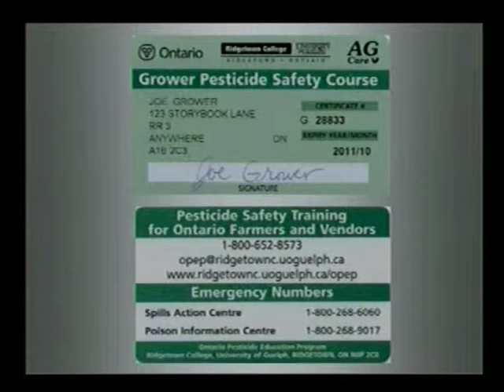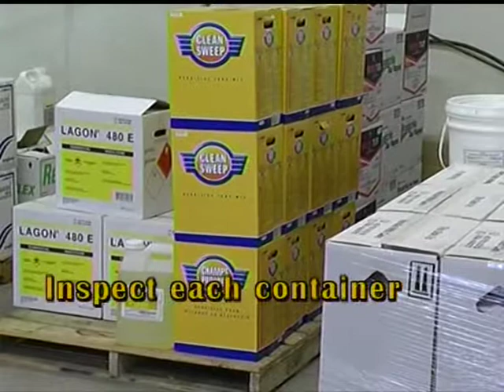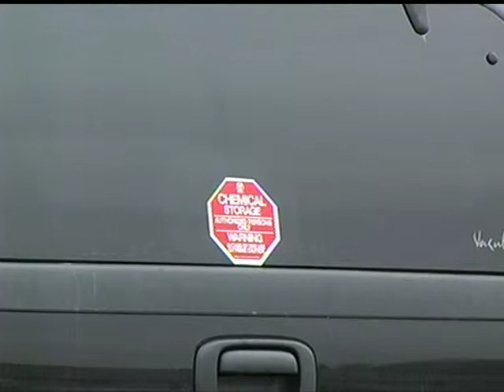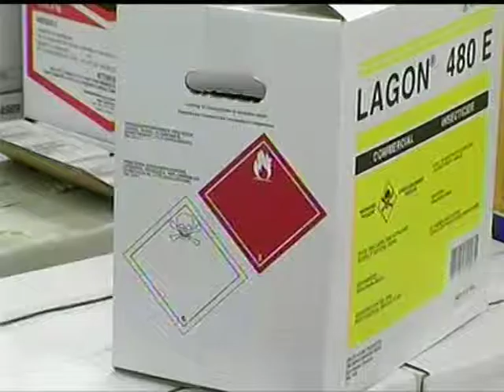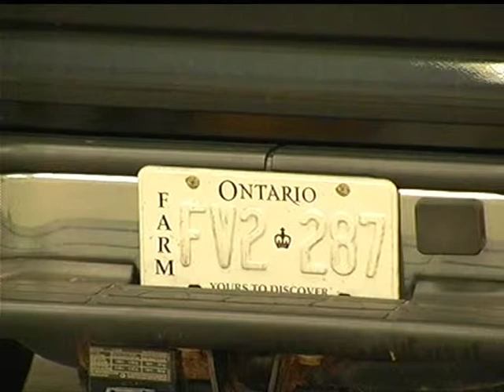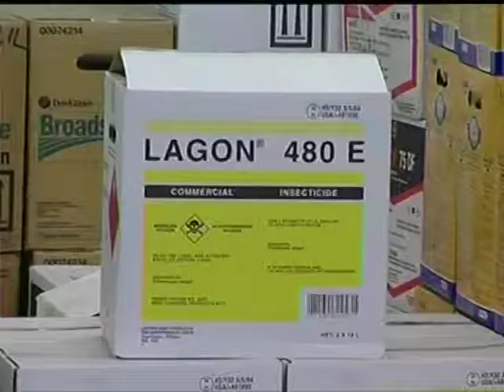Transportation of Pesticides © 2006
This video describes the safe and proper ways to transport pesticides in Ontario.  Learn what you need to do if the pesticide you are transporting is classified as a dangerous good under the Transportation of Dangerous Goods Act.